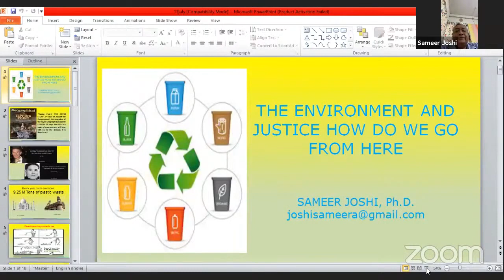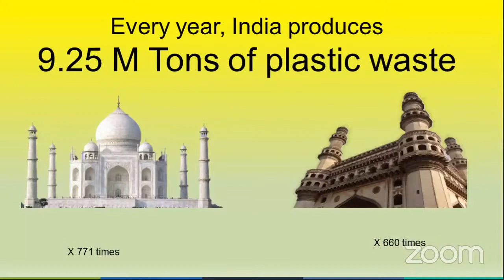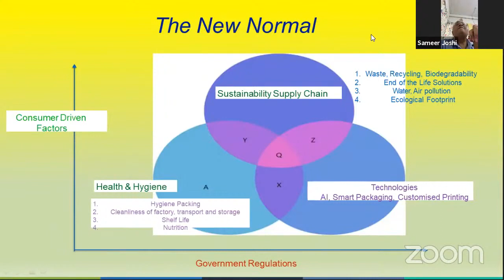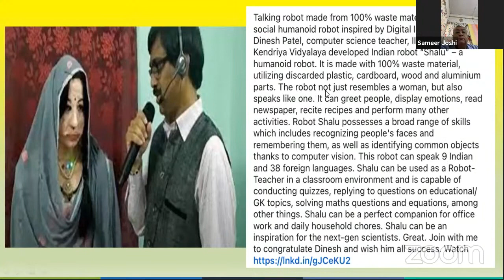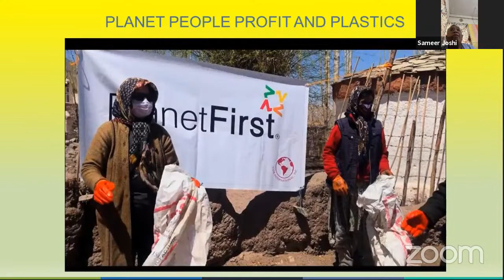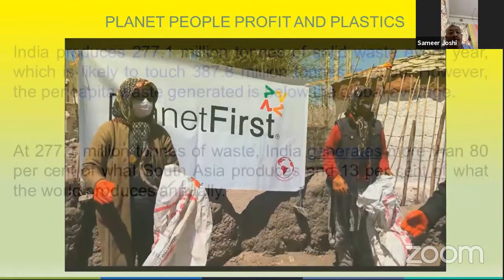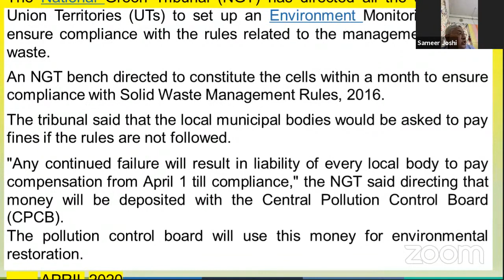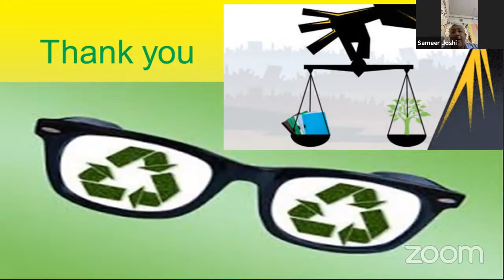Environment and Justice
World Day for International Justice